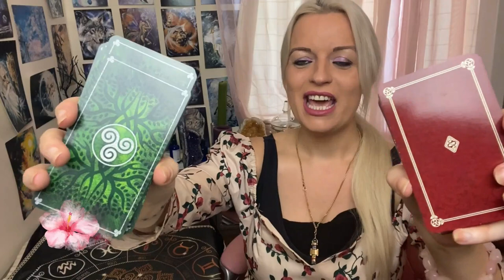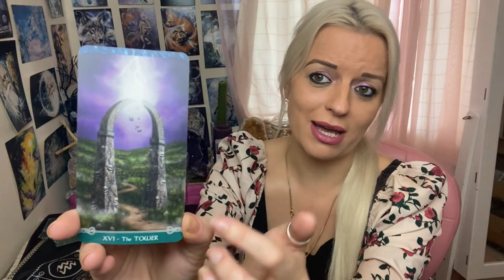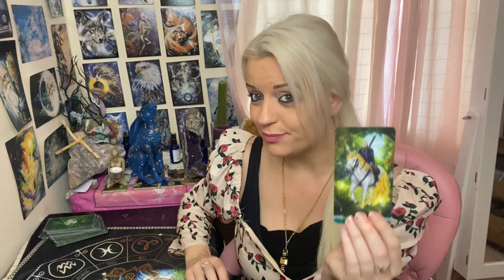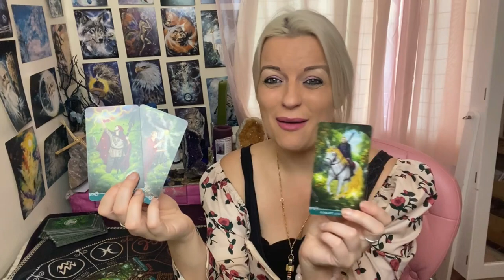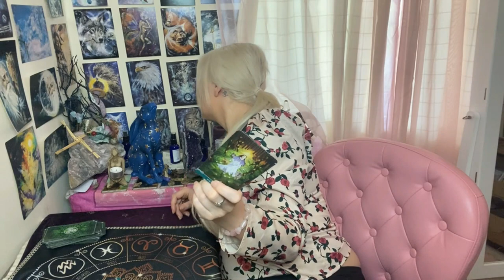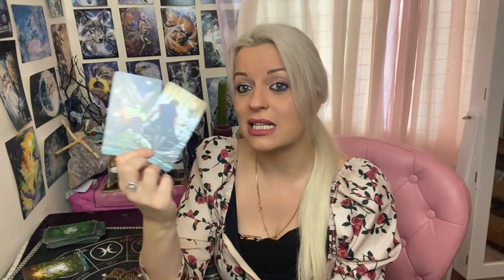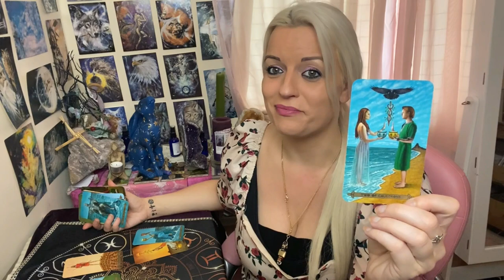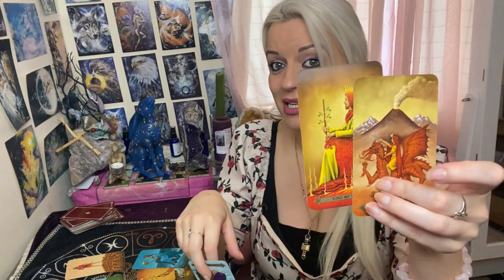Is it over between you both ?? 😬🤦‍♂️🤷‍♀️Pick a card !! 🔮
💙🤱Maternity update at the start
🔴I am currently on maternity leave and not doing any private readings
🟢 Stay up to date on social media to see how me and baby are doing and when i will be returning to readings